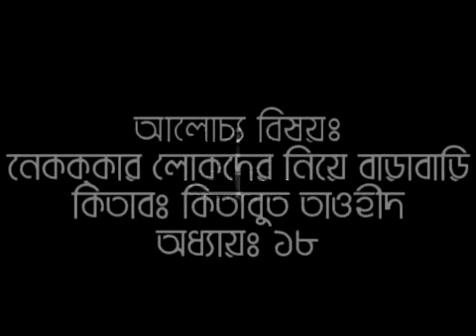Kitabut Tawheed-19 Nekkar Lokder Nea Barabari By Sheikh Motiur Rahman Madani